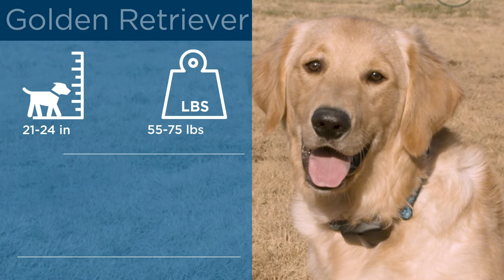Training a Golden Retriever to Use the Invisible Fence® Brand System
Many people ask, "Can you train Golden Retrievers to use Invisible Fence® Brand?" The answer is YES! With our exclusive Perfect Start™ Plus training, we can teach dogs and cats of all breeds, ages, sizes and temperaments to use our system - including Invisible Fence® training for Golden Retrievers.